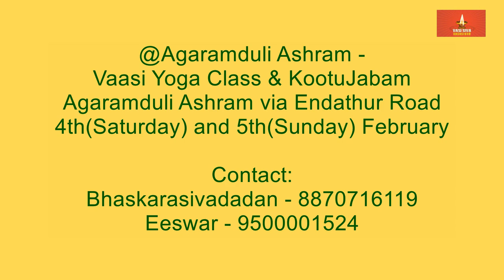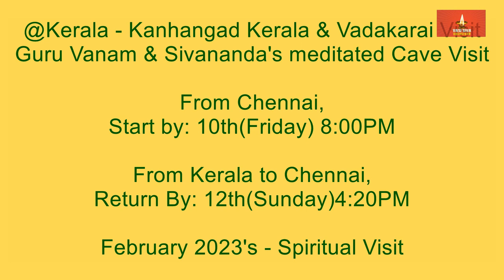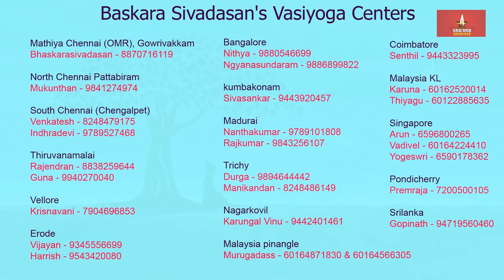Baskara sivadasan Ayya's Vasi Yogam Feb 2023 Classes Venue and Schedule Details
About Baskara sivadasan Ayya's Vasi yogam February 2023
Classes Venue and Schedule Details below

@Agaramduli Ashram - Vaasi Yoga Class & KootuJabam
Agaramduli Ashram via Endathur Road
4th(Saturday) and 5th(Sunday) February
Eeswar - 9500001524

@Kerala - Kanhangad Kerala and Vadakarai Visit
Spiritual Visit
Guru Vanam and his mediated Cave Visit
10th(Friday) 8:00PM to 12th(Sunday)4:20PM Return February

@Erode - Vaasi Yoga Class & KootuJabam
At Asana Aandiyappan Ashram
Near OldBusstand, GowriShankar Hotel
25th(Saturday) and 26th(Sunday) February
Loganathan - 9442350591